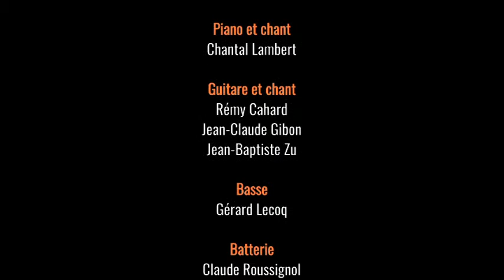LES VIKINGS - The Rose ( Bette Midler / Janis Joplin cover )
Extrait du concert enregistré à la Salle de l'Union à Fécamp, le 23 avril 2005.